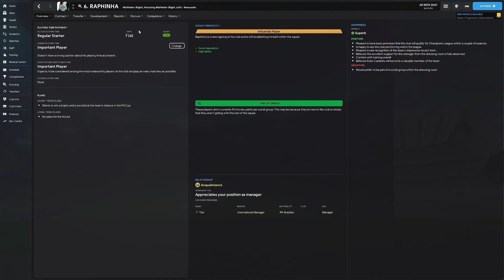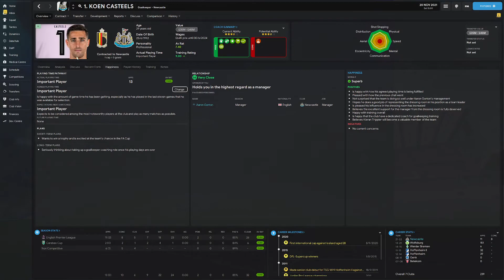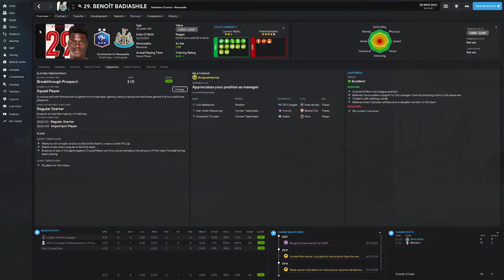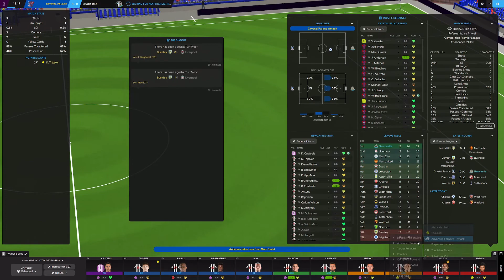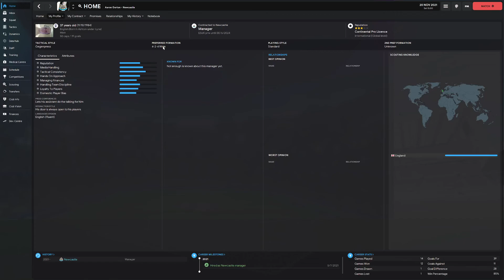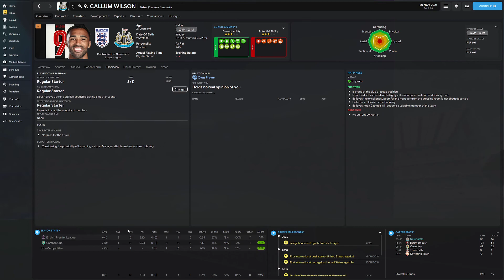fm22 newcastle perfect start